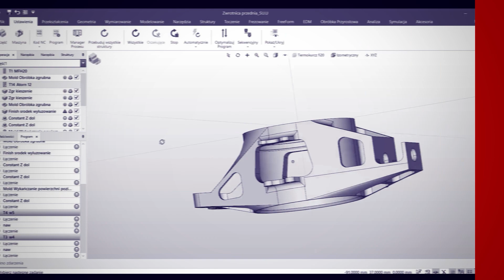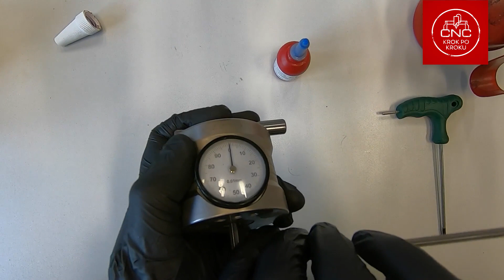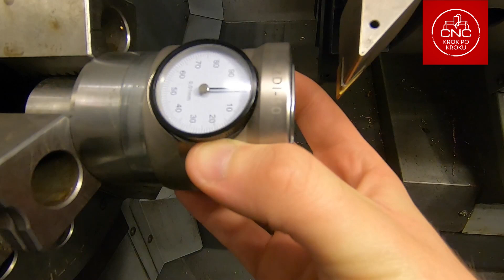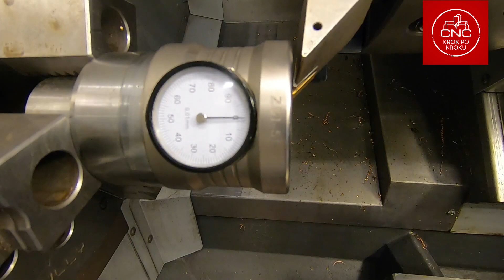Ustawiak zera ZDI-50, popularny Zetownik. Kalibracja i użytkowanie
Zetownik to super wynalazek dla wszystkich maszyn nie posiadających sond, ale jak pokazuje doświadczenie czasem ratuje skórę nawet na maszynach osondowanych. Dzisiaj skalibrujemy sobie mój ZDI50 i pokażemy jak go użyć na maszynie.